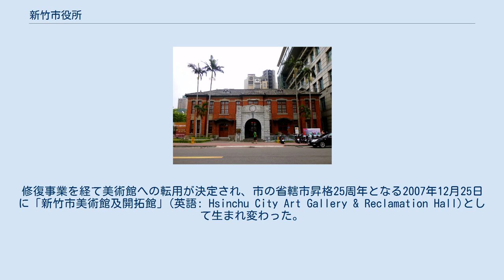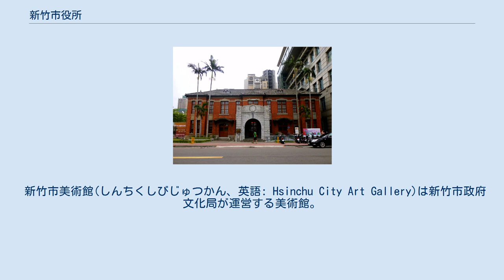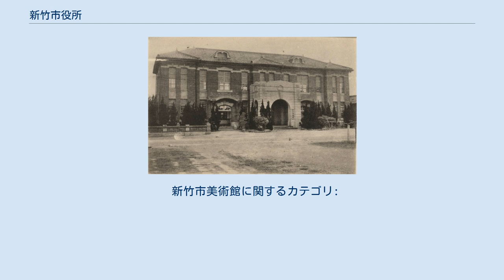新竹市役所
東区_(新竹市)
新竹州 」 新竹郡 」 新竹街 」 新竹街役場(1925-) 新竹州 」 新竹市 」 新竹市役所(1930-) 中国国民党 」 初代新竹県党部 文化部 」 台湾の古蹟 」 新竹市 」 新竹市役所 新竹市政府 」 新竹市政府文化局 」 新竹市美術館 新竹市役所（しんちくしやくしょ）は台湾新竹市東区にある日本統治時代の新竹州新竹市の市庁舎。
 市の文化遺産（市定古蹟）登録を経て現在は美術館として利用されている。
 1920年に日本政府は台湾で「市街庄制」を施行し、当地は新竹州新竹郡新竹街に属していた。
1925年に新竹郡役場として建立され、旧・新竹庁庁舎内に設置されていた郡役場が移転する。
 1930年、新竹の人口が急成長し、政治経済の中心として更に重要性を増したため、州轄市としての新竹市に昇格し、街役場も市役所となった。
1月20日に廃庁式（所在地は東門外15番地）、翌1月21日に開庁式を行い、1月27日に市役所へ改名と同時に翌年まで増築工事がなされた。
1935年に所在地が東門町1丁目1番地となる。
 第二次世界大戦後は台湾省行政長官公署新竹州接管委員会によって市役所は新竹市政府となり、その後新竹県設立や行政区画再編を経て県政府は桃園へ移転、市政府は旧州庁を使用することとなった。
旧市役所庁舎は中国国民党の県党部（県支部）として使われ、市政府に移管後は1973年3月1日より警察局戸政事務所（戸籍事務所）、1992年7月1日より『北区』戸政事務所となった。
 1999年に戦後の増築部分を撤去し、2001年に市の文化遺産（市定古蹟）に登録後、11月5日に北区戸政事務所は転出、入居者不在となった。
修復事業を経て美術館への転用が決定され、市の省轄市昇格25周年となる2007年12月25日に「新竹市美術館及開拓館」(英語: Hsinchu City Art Gallery & Reclamation Hall)として生まれ変わった。
 土地面積は1,611平方メートル。
大正時代の官公署に典型的な和洋折衷の建築様式となっていて、4方向への傾斜がある寄棟造と2つのドーマーをもつ和風屋根と赤煉瓦造りによる西洋風の建屋（2階建て）の構成。
正面から見ると長方形の建屋で、入口は1930年の増築で年車寄せのための門廊が増設されている。
門廊上には花輪柄の紋章があったが、戦後の増築時に青天白日の紋章に代えられたが、文化資産登録後の修復時に復元されている。
現在は修復を経て建立当時の姿がほぼ再現されている。
 新竹市美術館(しんちくしびじゅつかん、英語: Hsinchu City Art Gallery)は新竹市政府文化局が運営する美術館。
2007年に郷土資料館を併設する形で開業。
旧新竹市役所庁舎1階を再利用した郷土史（古い地名の由来解説や市の開発史）を展示、解説する開拓館と、2階を利用した台湾の現代美術の収蔵・展示を目的とした公営美術館で構成されていた。
2014年から市長に就任した林智堅により、現代美術を強化した「新竹市美術館」への転換が図られた。
 新竹市美術館に関するカテゴリ: